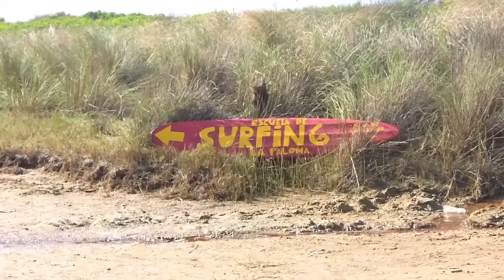Family Trip to Uruguay